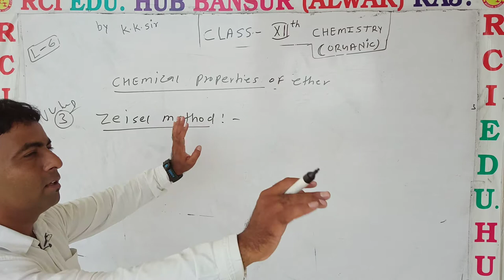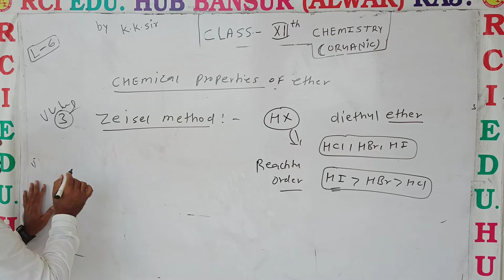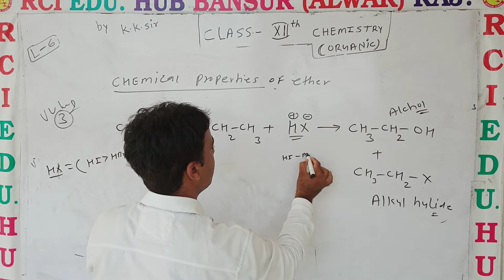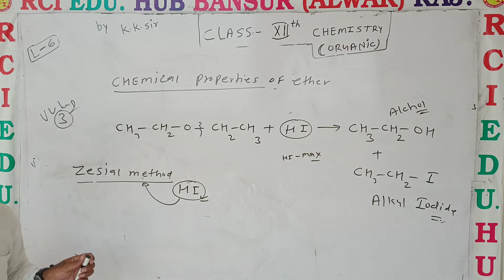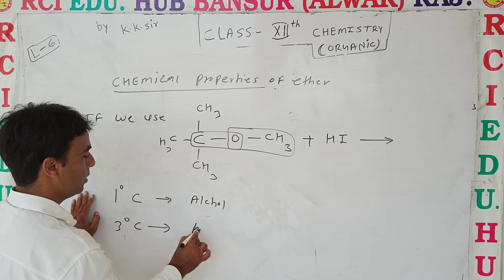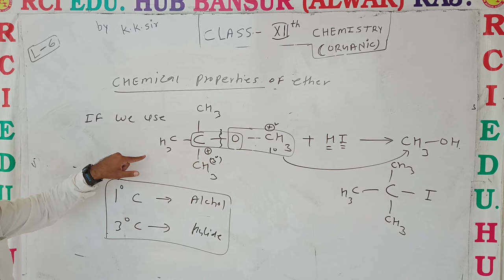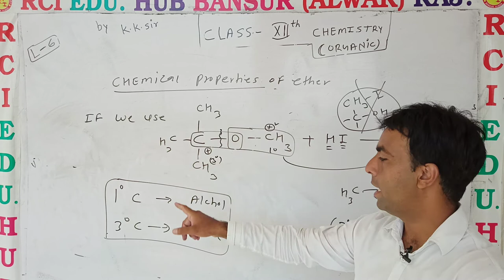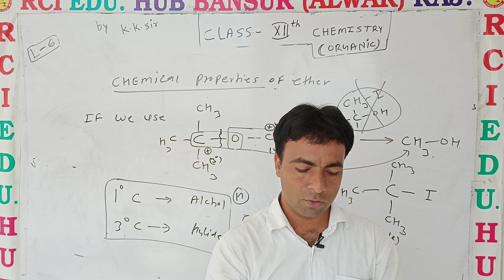chemical properties end ll Rci Edu. Hub Bansur Alwar Raj.